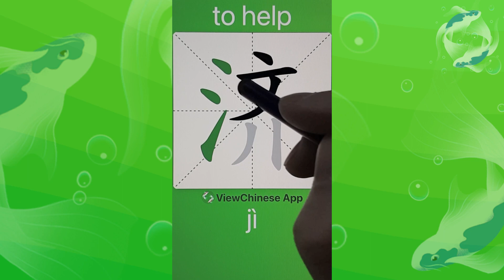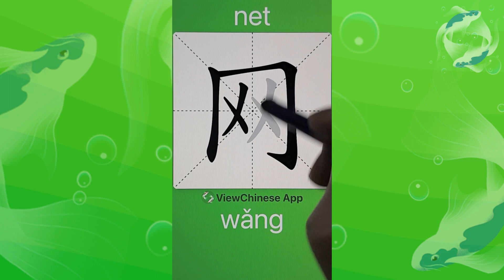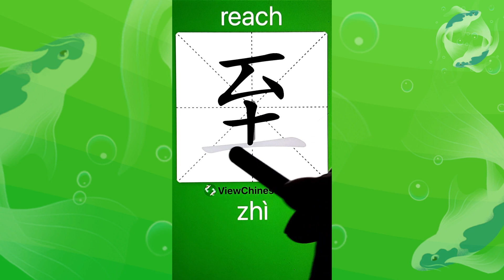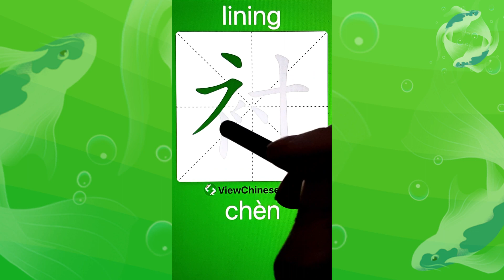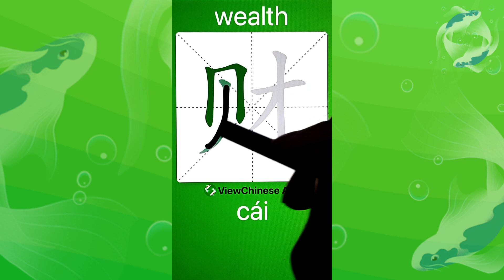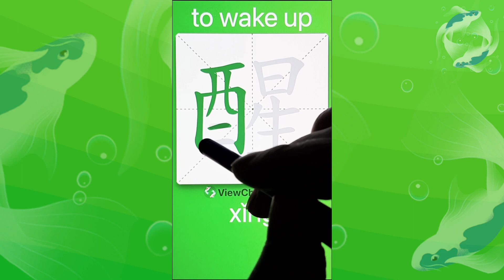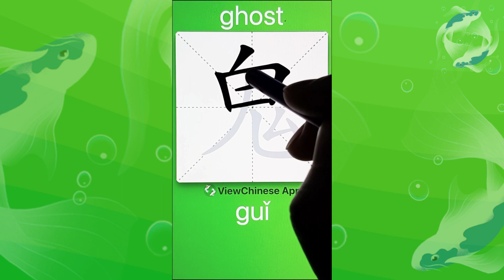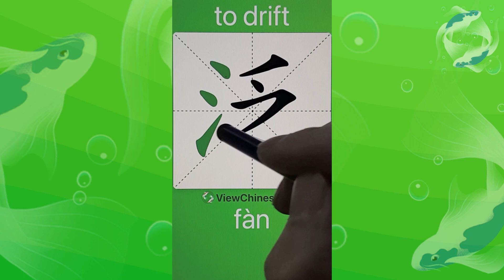Write Chinese Characters With Me【11】 跟我写汉字 | APP学中文 | App Name :《ViewChinese》&《My HSK》